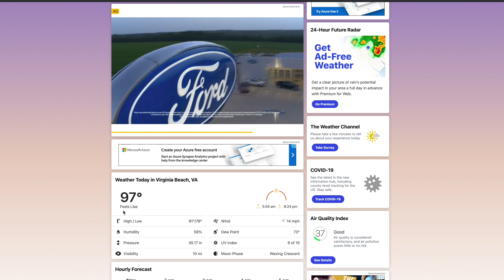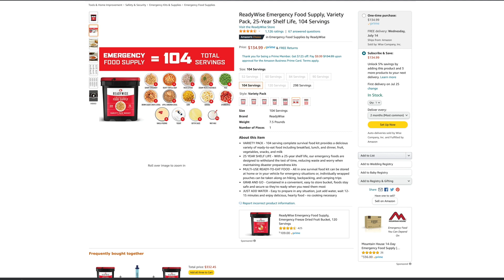What's the weather like in Virginia Beach?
↓ Links and Description ↓
What's the weather like in Virginia Beach? // Do you have plans of moving to Virginia Beach? Maybe you are considering moving to Denver but would like to know more about the weather over here?

Today, in this video, we will show you what to expect when living in Virginia Beach Virginia!

Emergency Food Bucket

👇👇👇 Wanna chat about buying or selling you can jump into our calendar

📲 Are you wondering what it's like to live in Coastal Virginia?  And, LOVE LOVE LOVE small business? Well, this is the channel you need!

We help people find homes and everything in between.

Whether you are moving to Norfolk, Chesapeake, Virginia Beach or anywhere within the Hampton Roads area we have you covered.

We work with clients from all over the world that are relocating here and we ABSOLUTELY LOVE IT!